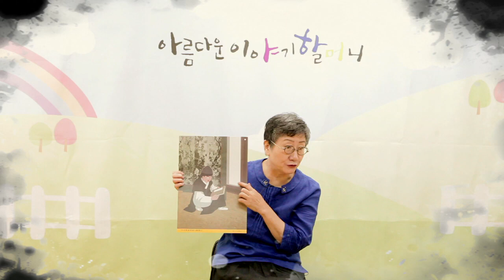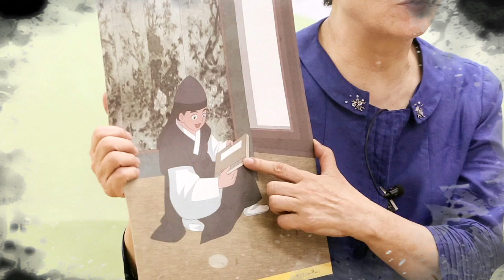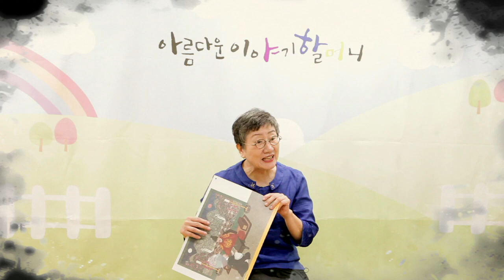책읽기를 좋아한 왕자, 자막 보기, 한국국학진흥원, 2016년